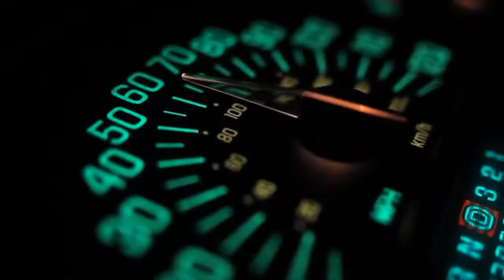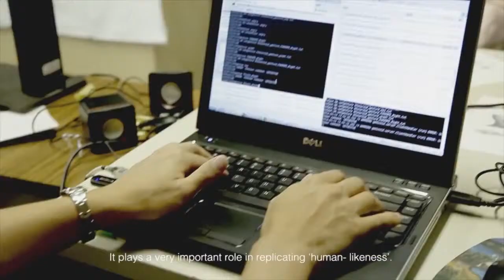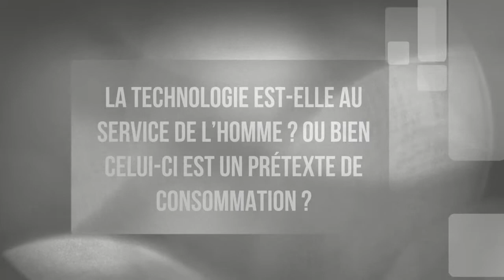cociv technosciences 2